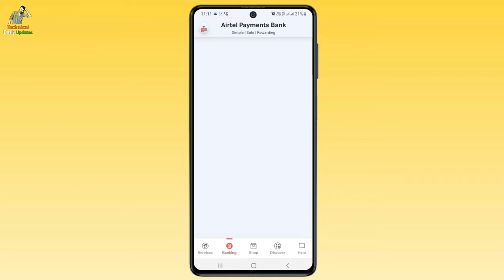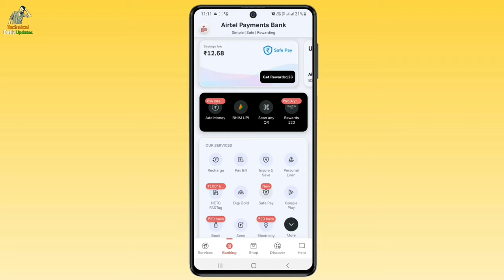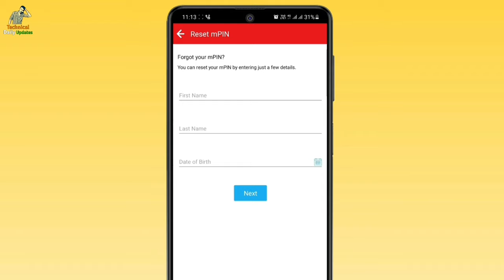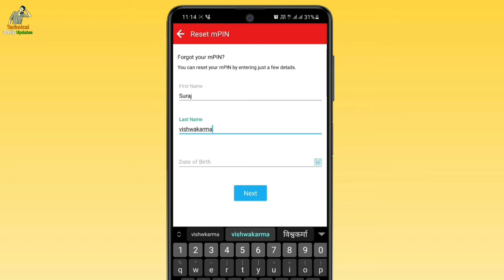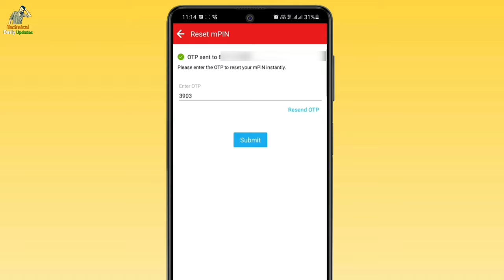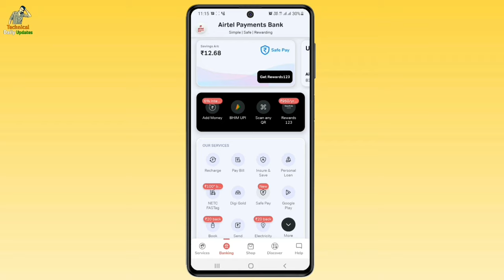How To Forgot Or Reset Airtel Payment Bank Mpin || How To Recover Airtel Payment Bank Mpin.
Hi

दोस्तों अगर आप भी Airtel Payment Bank User है और अपना Mpin भूल गए हैं तो यह वीडियो आपके काम का है इस वीडियो में मैंने बताया है कि किस तरह से नया Mpin Create कर सकते हैं || दोस्तों आशा करता हू यह वीडियो आपको पसंद आएगा |